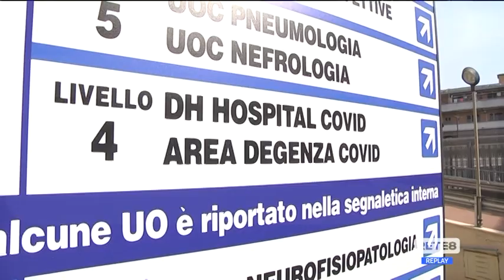Covid – Nuova ondata di Ferragosto?